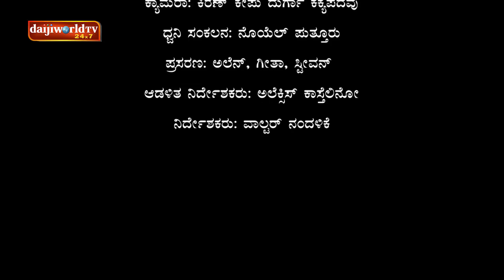ಬದ್ಕ್‌ದ ಸತ್ಯೊಲು 05-ಪರಿಸರ (Nature) ಹಾಸ್ಯ-ಸಂಗೀತ-ಸಂದೇಶ with Vittal Nayak Kalladka│Daijiworld Television